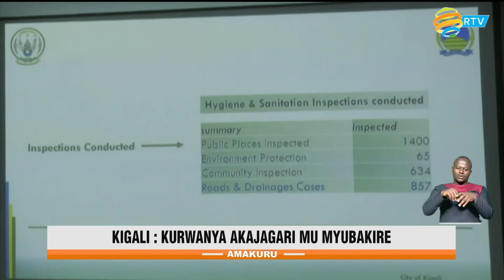Umujyi wa Kigali watangaje ko hari abamaze gutabwa muri yombi kubera gucura ibyemezo byo kubaka